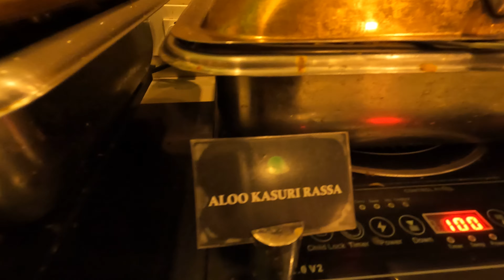MUMBAI AIRPORT PRIORITY LOUNGE ACCESS